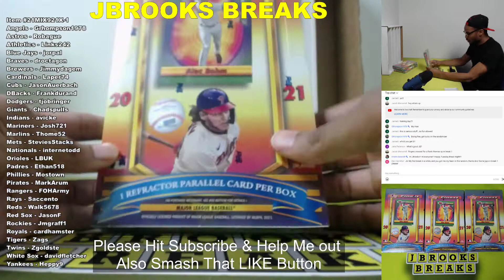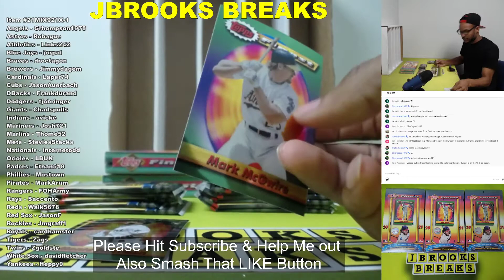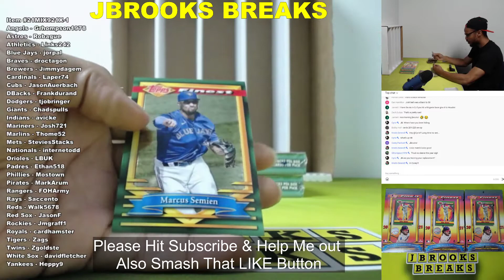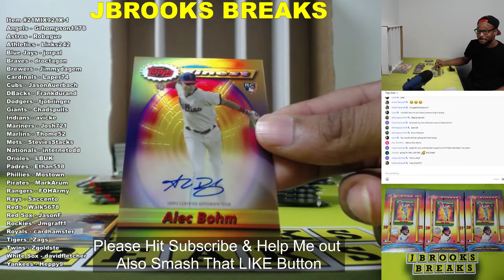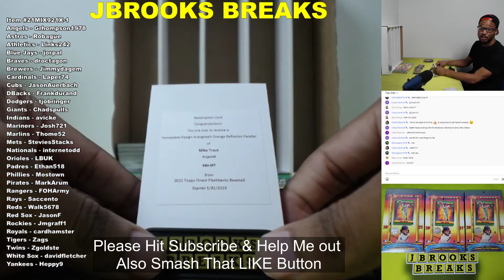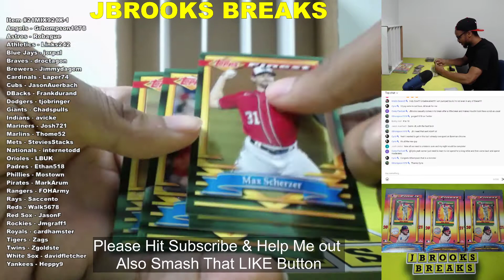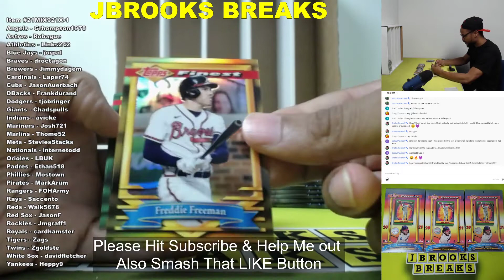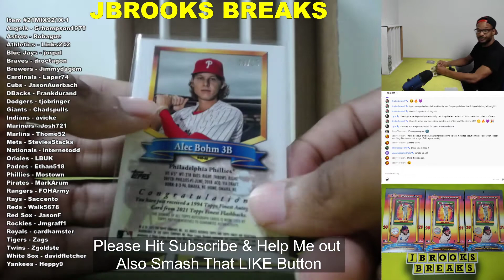FIREEEEE 2021 Finest Flashbacks x3 Random Team Breaks